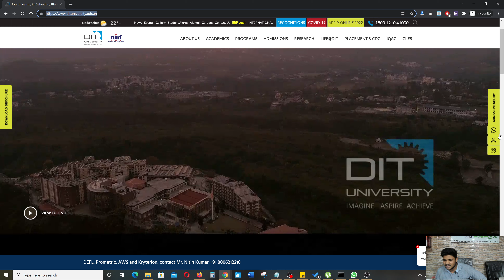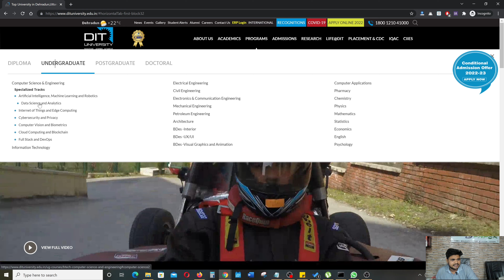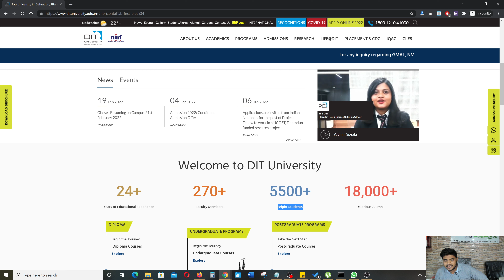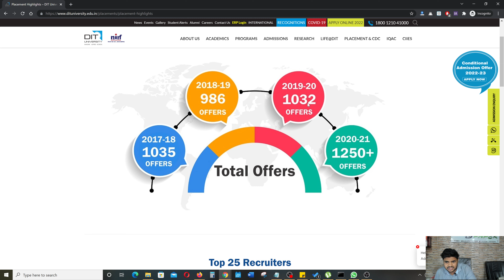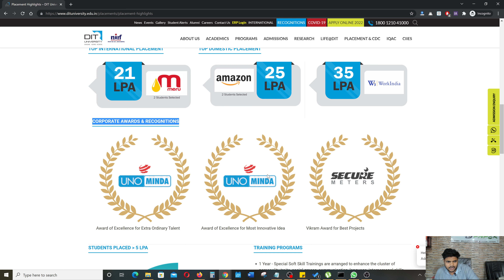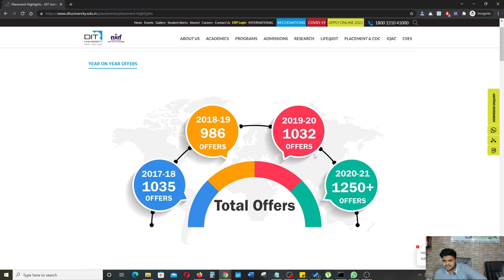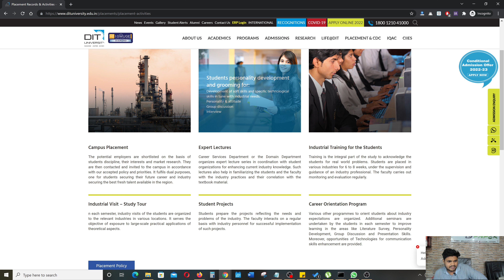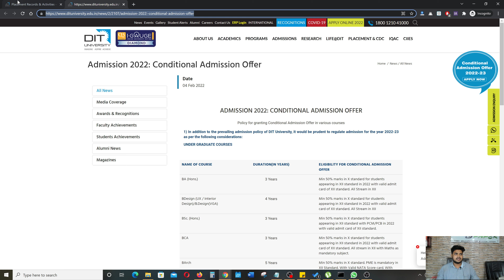DIT University Dehradun Campus Review | Fee Structure, Admission 2022 | Placement , Salary Companies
DIT University Admission 2022 Application Form has been Released for UG/PG Courses.